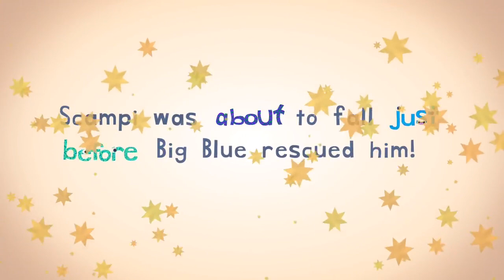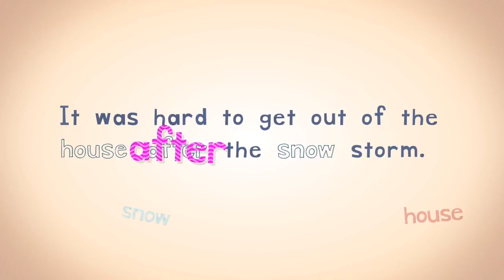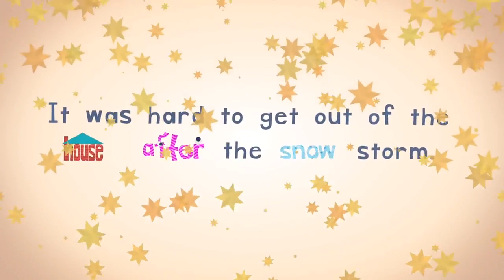Kids - Panini (Offical Video)